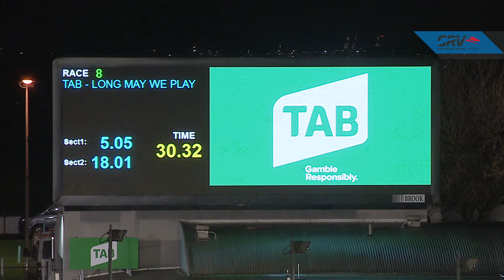MEA SAT 23 MAY 20 R8